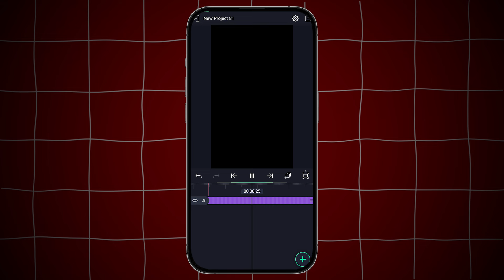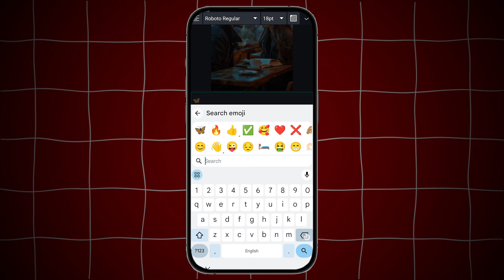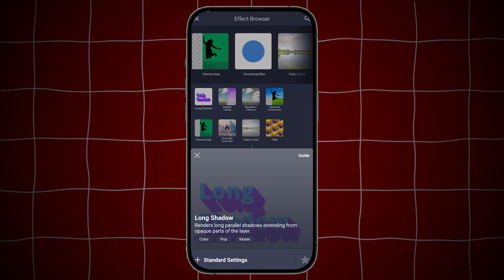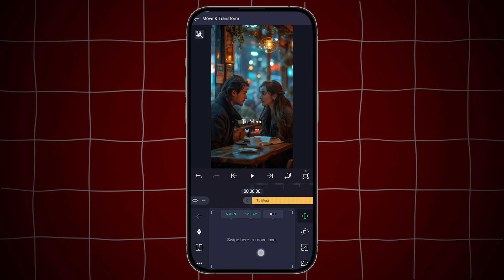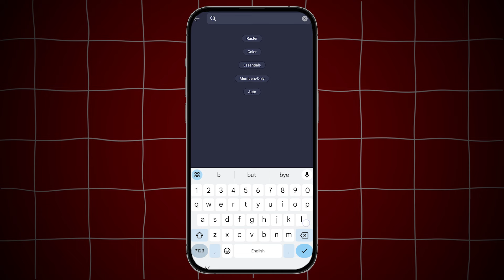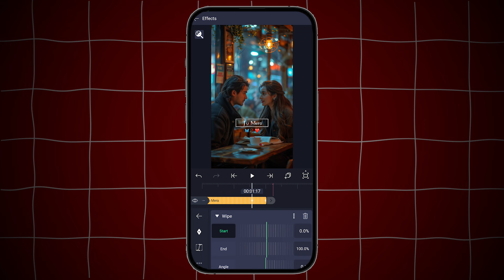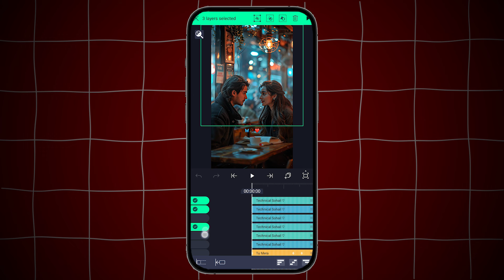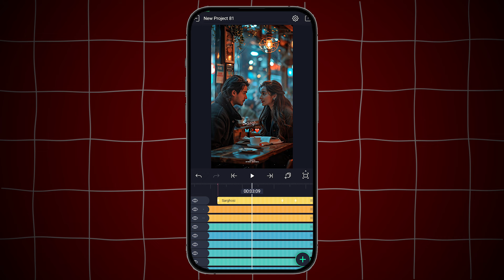🔥 New Trending 1 Pic Lyrical Video Editing in Alight Motion Video Editing Instagram Trending Reels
o ıllıllı I N S T A G R A M